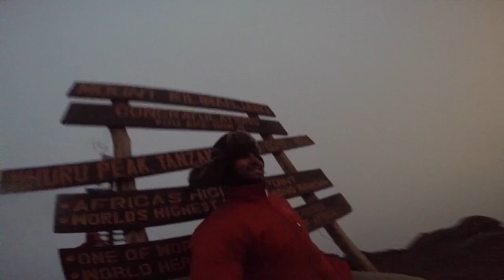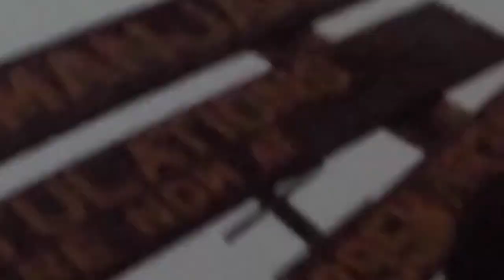Winner of the Dos Equis "Stay Thirsty" Grant!!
Here's my trailer from my Dos Equis journey.  I won the Dos Equis Stay Thirsty Grant, a nationwide contest to win $25K for Dos Equis to fulfill your epic adventure.  After viewing all the video submissions, Dos Equis selects 3 finalists to move onto the next round, which then opens up to a public vote around the world to choose the winner.  Somehow I won, and took a journey around the world to challenge and test the limits of my mind, body, and soul - by summiting Mt. Kilimanjaro in 5 days, working, meditating, and learning along side a Buddhist Monk in the foothills of the Himalayas, and by eating live octopus, raw horse meat, Globe-fish sperm, live prawns, and other wild foods in Tokyo, Japan.  Dos Equis bought me some cameras and told me to go have the time of my life, and I did.  Here's a trailer with some of my footage from the journey. (For more clips and pictures that aren't in the trailer, add me on FB and check out my Instagram: @hfadaifar).